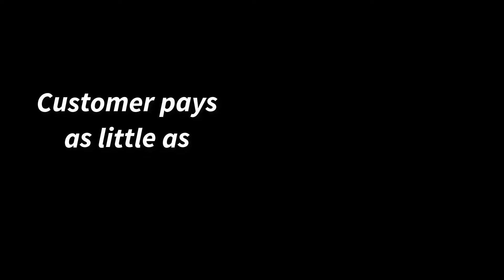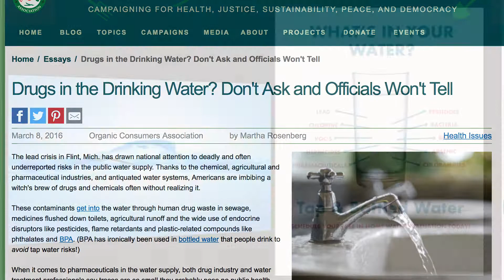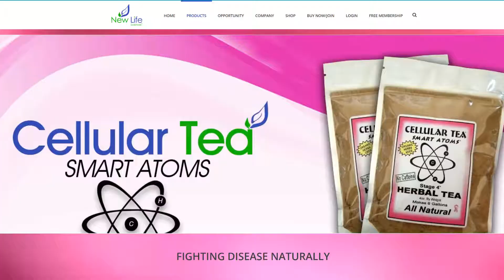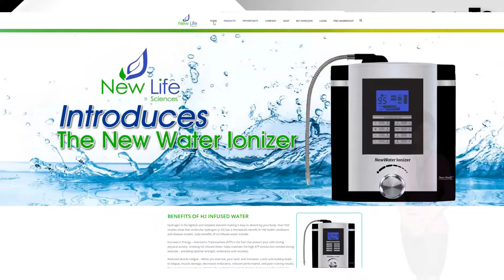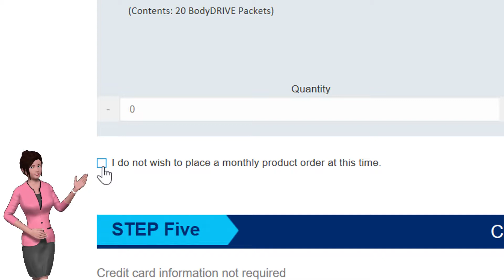Stephanie wants you to Join for Free